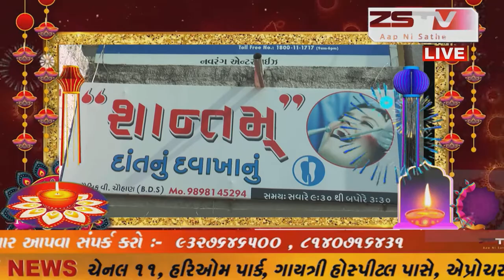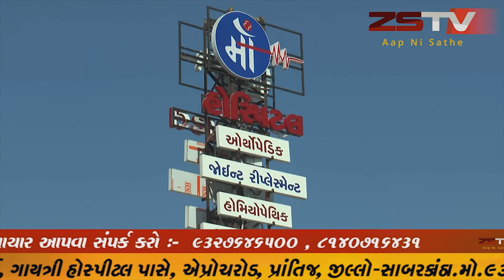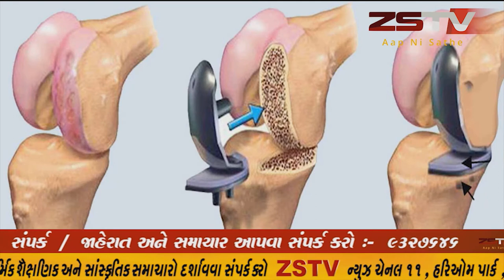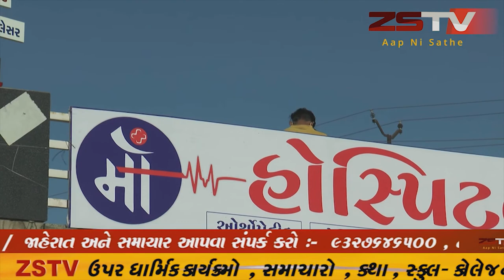નવસારી રૂરલ પોલીસ સ્ટેશન હદ વિસ્તાર માં નોધાયેલ ફરિયાદ